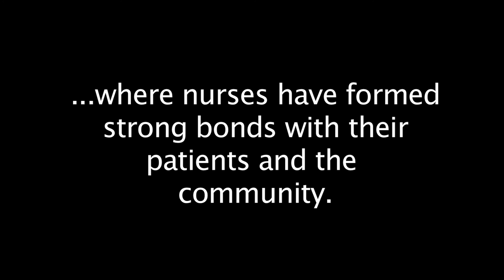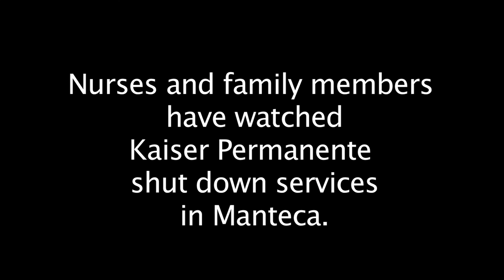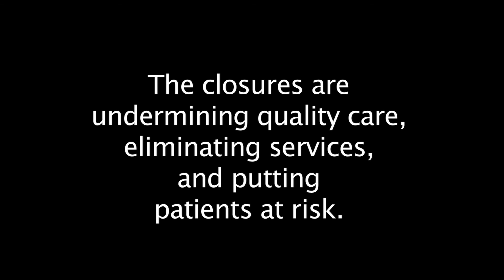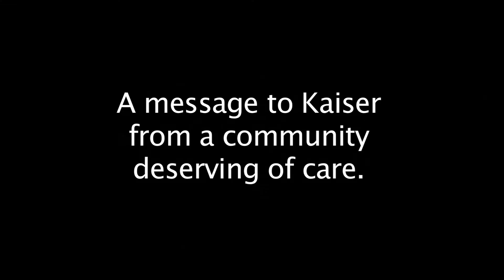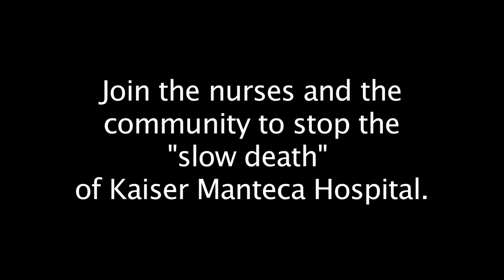Kaiser Eliminating Services in Manteca: Patients and Nurses Fight Back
Nurses and the community they serve are frustrated by Kaiser engineering the "slow death" of Kaiser Manteca despite outcry from patients and the nurses.

Many patients are being transferred to Kaiser Modesto and other facilities. The largely elderly population served by Kaiser Manteca often cannot travel to visit family members at other facilities, and have struggled to find transport to Kaiser Modesto and elsewhere.
Many elderly patients say they moved to Manteca so that they would be close to a fully functioning hospital.

Services being eliminated at Kaiser Manteca include:

Maternity, Cardiology, Radiology, Orthopedic, Interventional Radiology, Pediatric, Gastrointestinal Services, GI Specialist services, and Medical Surgical unit closed, greatly reducing beds at Kaiser Manteca.

In addition, a subacute unit unique to Kaiser Manteca houses patients on respirators. Family members have watched as the unit slowly closes down, but they have been unable to get a clear answer about the unit's future from Kaiser administrators. For many of these patients, the subacute unit has been ideal for them. But Kaiser stopped admitting patients there and seems to have stopped referring patients to this unit, despite need.

Here, the community speaks out about how Kaiser is taking services away from the Manteca community.